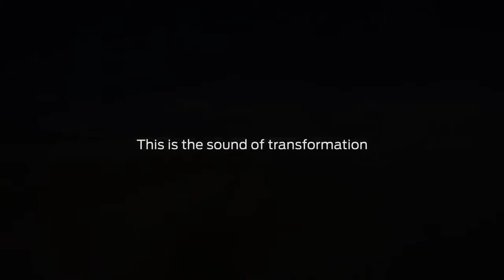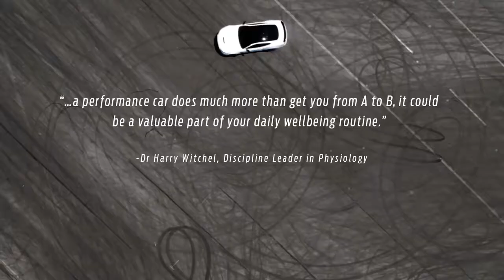Speed Therapy Boost Your Mood Go Further Ford